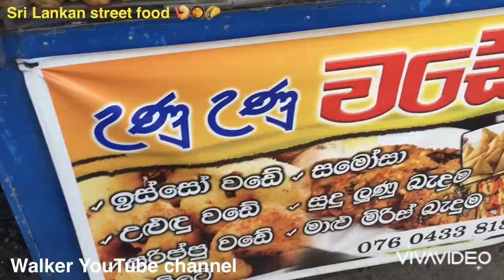The tast food | Street food | වඩේනං රසම රසයි . Walker